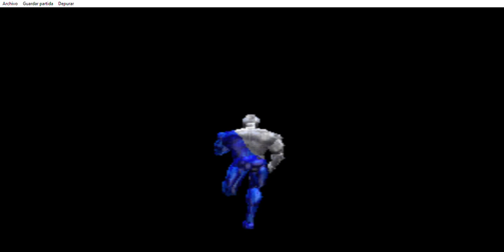Pepsiman : Stage 3 - Parte 3